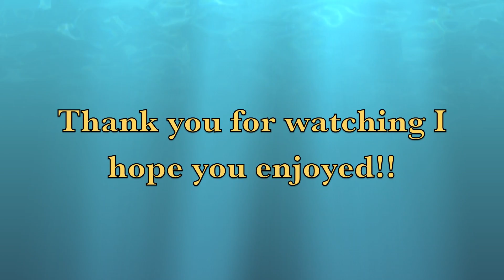Huge Lobster and Near death experience in cave!!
Went to my honeyhole with my dad where we pulled 2 nice limits with a couple 6 pounders as well as a 6 pound cabezon and and another smaller one.  Chased a big bug into a cave and got lost at one point and nearly drowned.  Thankfully I got out fine!!! Hope you enjoy and check out my Instagram for awesome diving and spearfishing pics @spearfish_socal